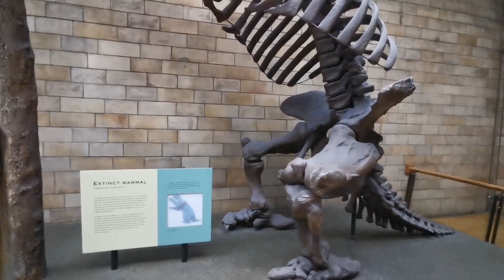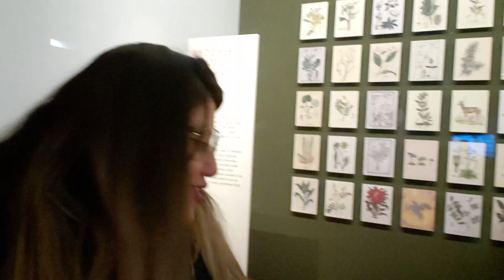Não acredito que tudo isso foi GRATUITO!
Você não precisa gastar muito dinheiro pra ter experiências incríveis

Tenha mais Liberdade Geográfica, Aprendendo com nosso Curso a Colocar seu Dinheiro numa Rota Financeira Inteligente: Abaixo

Reserve seu apartamento pelo Airbnb e ganhe até R$ 323,00 de desconto usando nosso Link abaixo: Fique tranquilo nosso link e 100% seguro.

Quer Viajar Mais, Quebrar e Vencer o Ciclo da Falência Financeira, Ter Mais Poder de Escolha e Viver o Melhor de Sua Vida? Entre para Nossa Comunidade Exclusiva - Rota Financeira Inteligente 100% Gratuito por Tempo Limitado, compartilhamos varias Dicas e Sacadas Financeiras para você, Organizar Suas Finanças, Pagar Dívidas, Vencer o Ciclo da Falência Financeira, Viajar Mais, Ter Mais Poder de Escolha e Viver o Melhor de Sua Vida. Inscreva no link abaixo - 100% GRATUITO POR TEMPO LIMITADO.

Se você gostaria de contribuir com a transformação financeiras de outras pessoas e aqueles que você se importa. Para que elas não sofram Financeiramente.

LIBERDADE, Será que você vive a SUA ou a que a sociedade acha que você deve viver?

Quer conhecer como é nosso motorhome por dentro ?

Gostaria de instalar sua própria placa solar ou tem curiosidade de saber como é o seu funcionamento?

Gravação e Produção: Erick Ribeiro e Débora Andreta
Fotografia: Erick Ribeiro
Edição: Débora Andreta